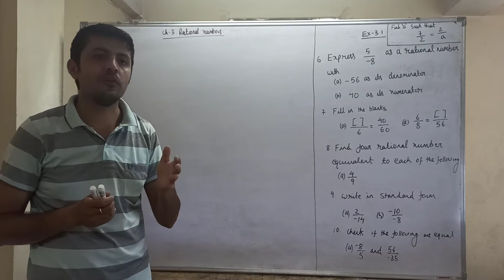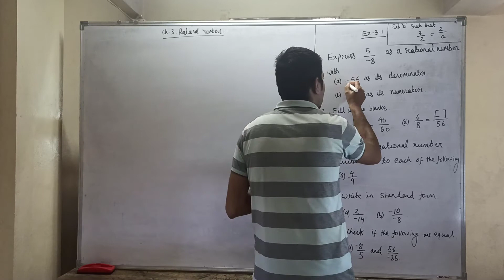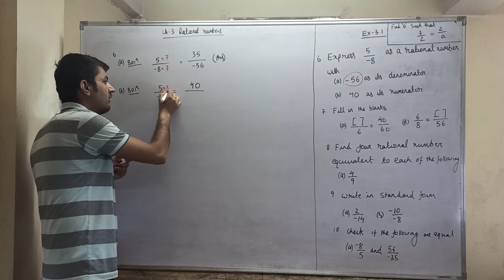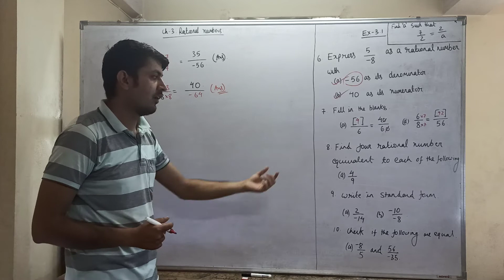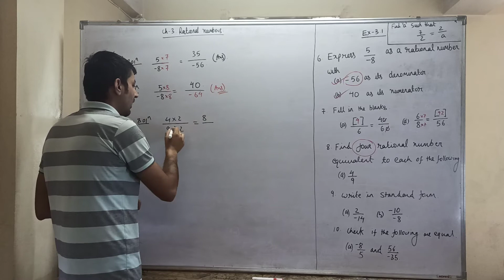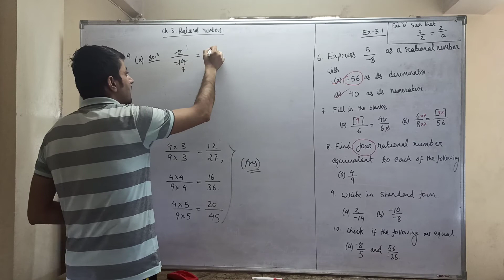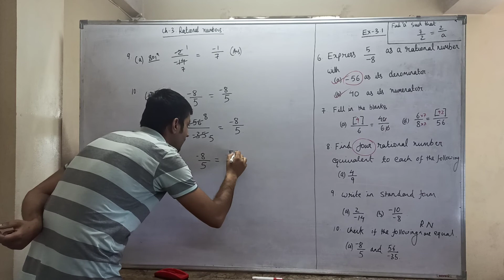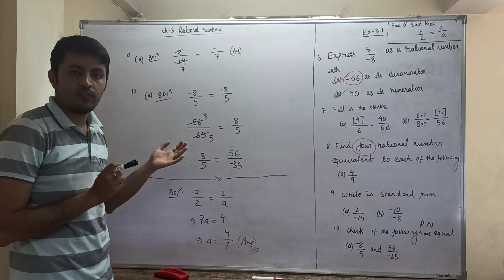Class 7 ch 3 Rational number part -2